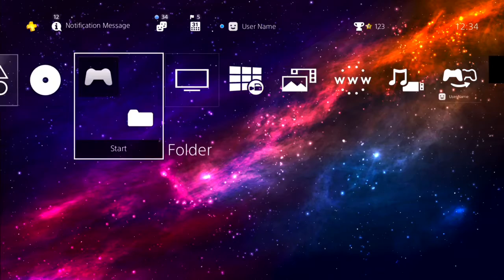Colors of Nebula - PlayStation 4 Dynamic Theme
Colors of Nebula 4K Dynamic Theme